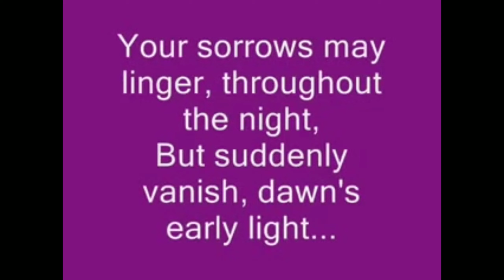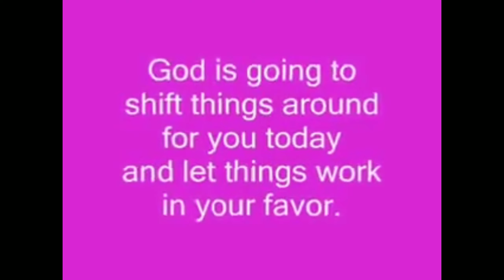Why people need Jesus